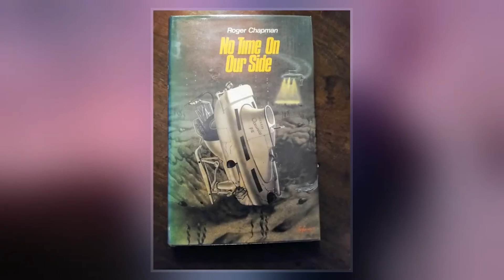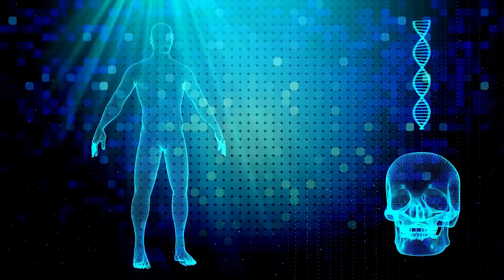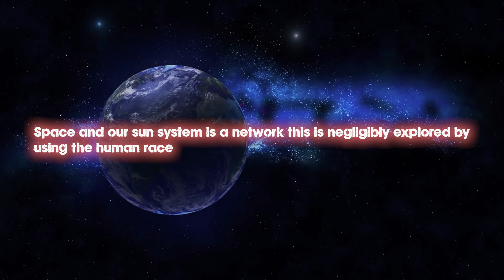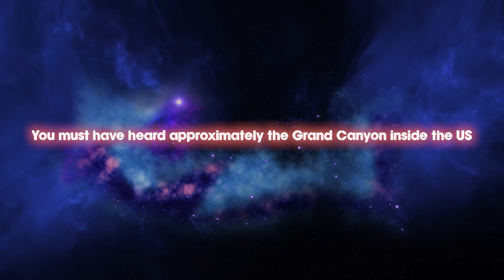10 Chilling Facts That Will Haunt Your Dreams For Weeks | The Amazing Top10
Nightmares and dreams can be a therapeutic experience for many people. The brain is actively dreaming, releasing this creative energy during sleep. Nightmares, on the other hand, are often an indication of something that is troubling someone. A sleeping disorder or another medical condition can also cause them.

Everyone dreams, whether at night or at noon, when they take a siesta. Sometimes these dreams are good; other times, they evoke sadness, and some dreams are bizarre, scary, and frightening, especially nightmares.

Have you ever had a nightmare, unsure if it was just a dream? Maybe you remember it vividly, with all the details. This video will discuss scary facts that will give you nightmares for weeks.

Video Title:  10 Chilling Facts That Will Haunt Your Dreams For Weeks | The Amazing Top10

This video is about 10 Chilling Facts That Will Haunt Your Dreams For Weeks. But It also covers the following topics:

Nightmare-Inducing Facts
Scary Truths That Haunt
Creepy Facts To Keep You Up At Night

✅  About The Amazing Top10

Welcome to The Amazing Top10!

Are you ready to discover the most amazing gadgets, experiences, and business ideas to change your life? Look no further than The Amazing Top10!

Our videos feature awe-inspiring breakthroughs that will leave you breathless. Join our channel to explore the world's most beautiful travel destinations, stay current on the latest and greatest in technology, and uncover lucrative business opportunities that will help you achieve your wildest dreams.

© The Amazing Top 10